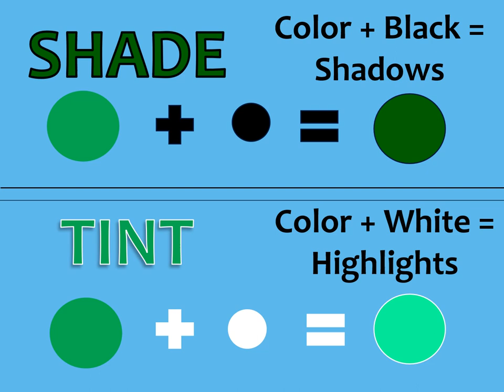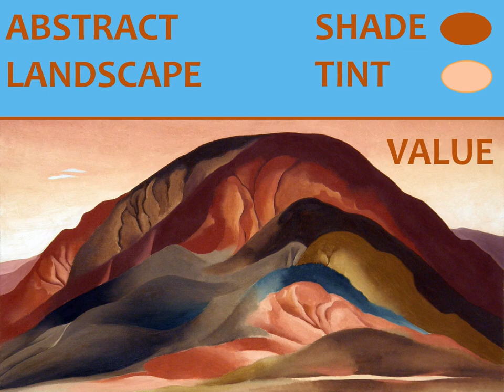Georgia O'Keeffe - Narrated PowerPoint - Kinder, 1st, and 2nd grade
Lesson 1: You will learn about the history, style, and technique used by our fourth master artist, Georgia O'Keeffe. This is a narrated PowerPoint presentation.

*Beginning Level for Kindergarten, 1st, and 2nd grade.